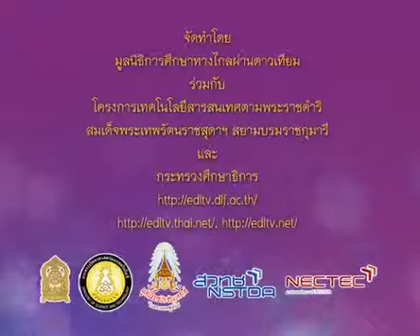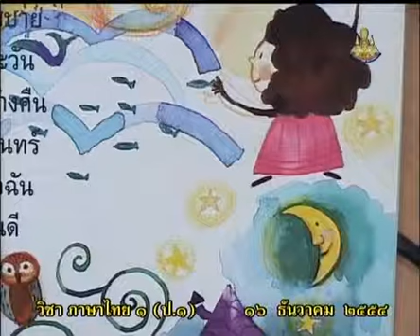553 P1tha 541216 D ภาษาไทยป 1